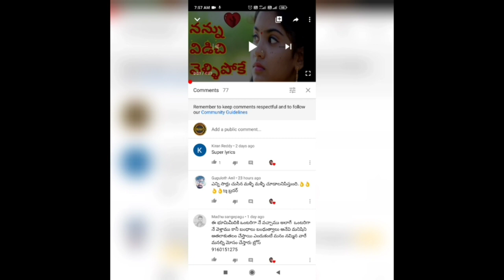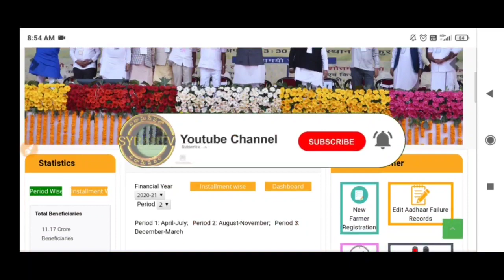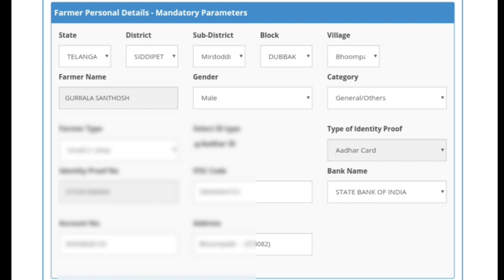Pm kisan application updation of self registration in telugu || syrantv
ఫ్రెండ్స్ ఇలాంటి లేటెస్ట్ టాబ్లెట్స్ కొనడానికి మన టెలిగ్రామ్ ఛానల్ లో జాయిన్ అవ్వండి